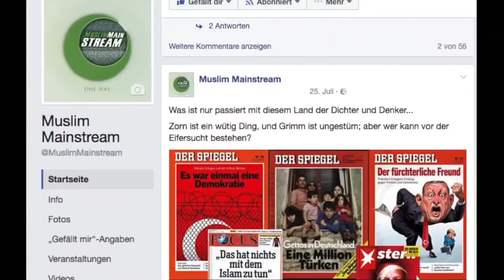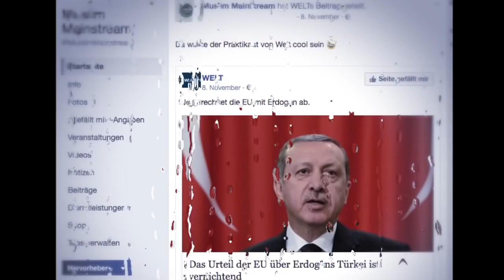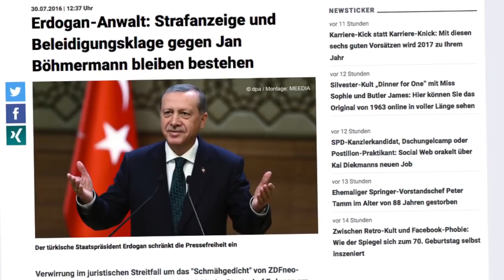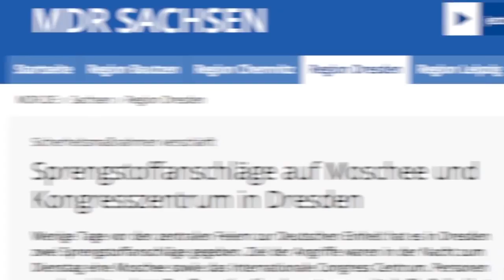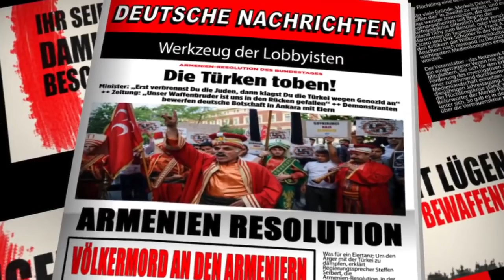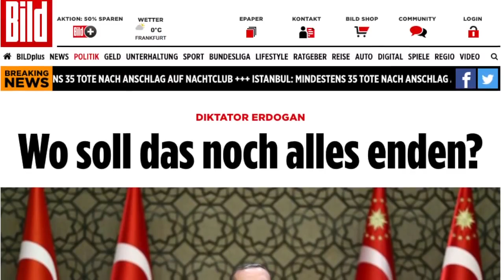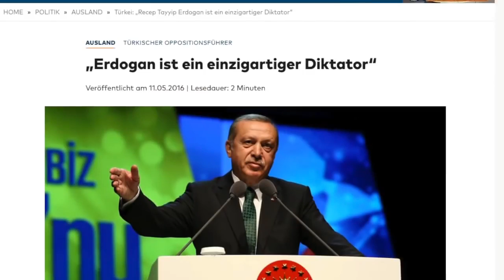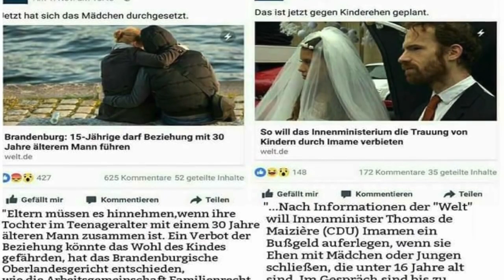deutsche Medien vs. die Türkei & R.T. Erdoğan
Wie die deutsche Lügenpresse bei jeder Gelegenheit die Türkei und dessen demokratisch gewählten Presidenten Erdoğan beleidigt. Beleidigung und Rufmord ist dann aufeinmal Satire..